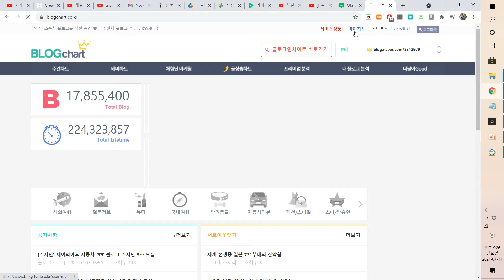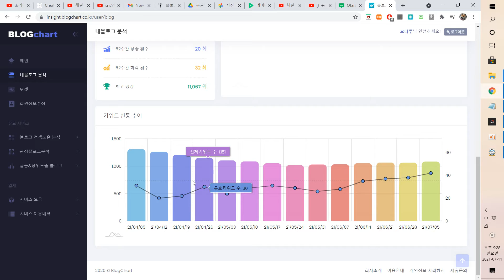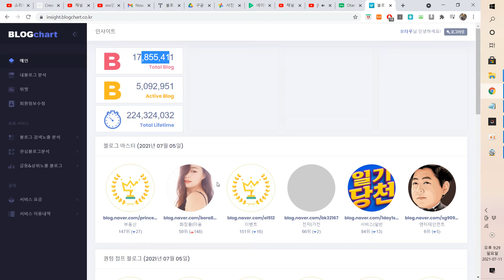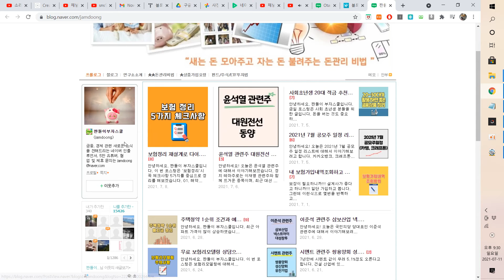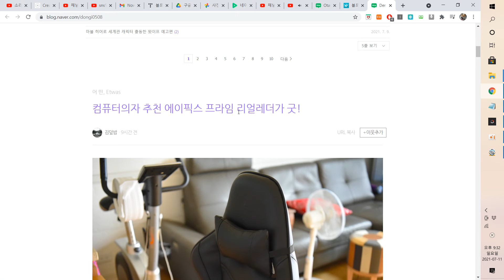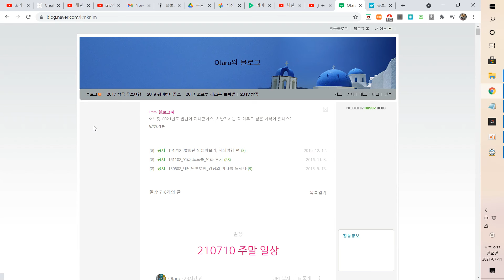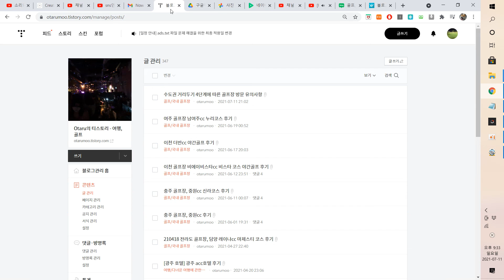블로그 지수를 파악하고 키워드 분석에 도움이 되는 블로그차트 알아보기@sns연구소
오늘은 블로그 지수를 파악하고 키워드 분석에 도움이 되는
블로그차트 사이트를 간단히 리뷰해 보고 제 블로그는 어느 정도인지 잠깐
확인해 보도록 하겠습니다.

저는 네이버에서 otaru의 블로그를 운영하고,
유튜브 otaru tv를 운영하고 있습니다. 감사합니다.

블로그
vimeo, 유튜브 같은 동영상 플랫폼
페이스북, 트위터 그리고 기타 sns와
휴대폰 어플리케이션을 리뷰합니다.

darksouls1
Enrique Meseguer
•  Madrid/España